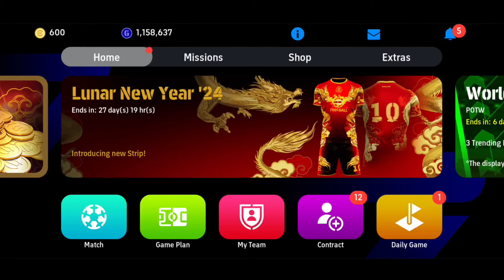eFootball 2024 Mobile Maintenance End 🔔 | New POTW Card Foden, Lewandowski, Garnacho 😍🤩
efootball
efootball 24
efootball 24 maintenance end
efootball 24 potw
efootball 24 new potw
Garnacho potw card
Foden hat trick potw card
Lewandowski potw
potw pack opening
potw